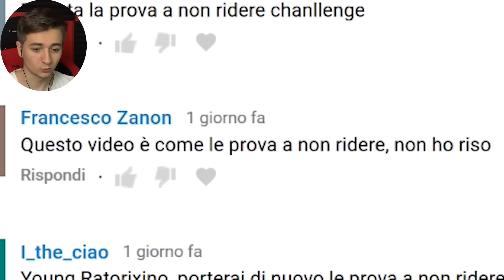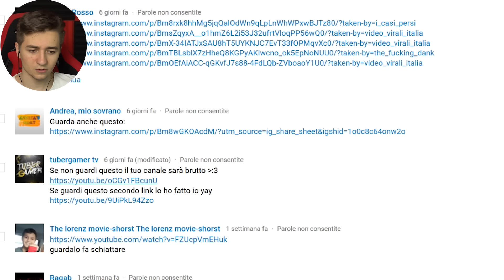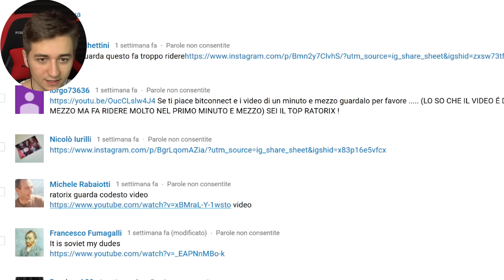QUESTA NON SI PUO' VINCERE!! | Prova a Non Ridere Challenge #13